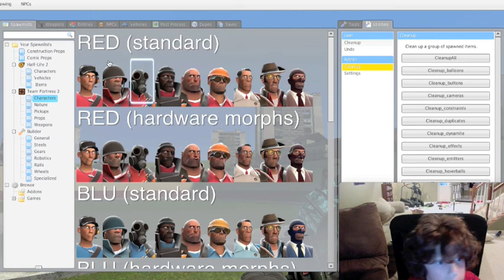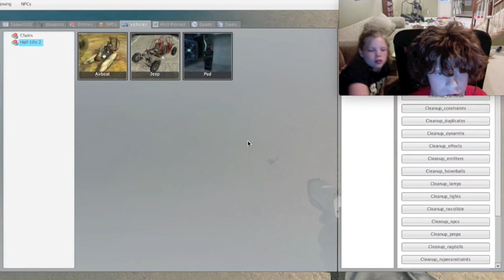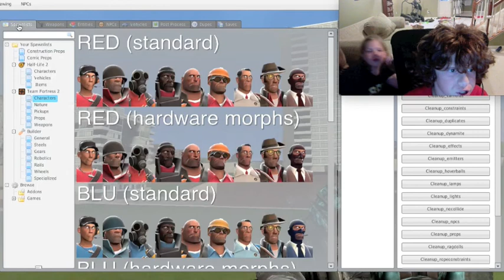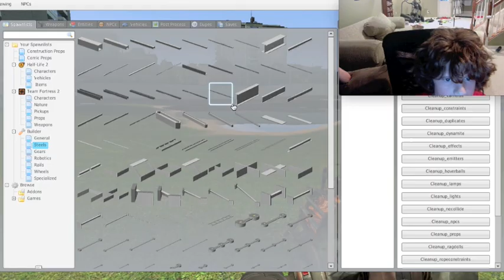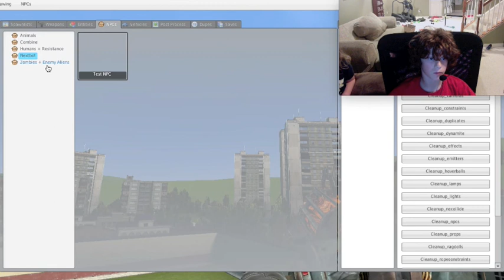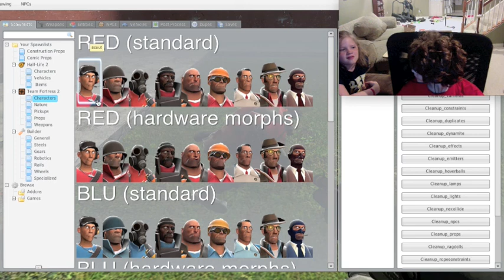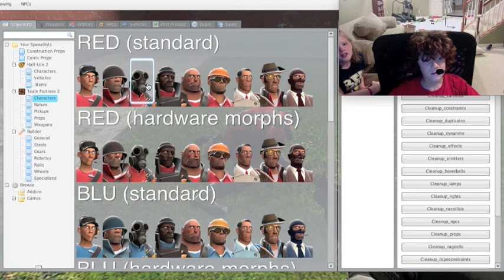Let's Play Gary's Mod!